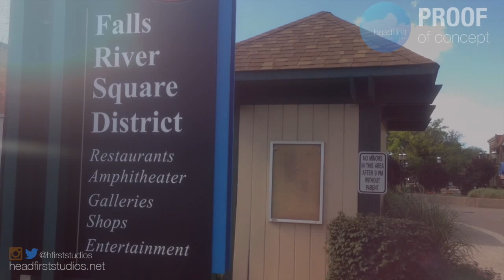Falls River Square Proof of Concept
A short video featuring the Falls River Square District designed to give a feel for what head|first studios can do for the organization.